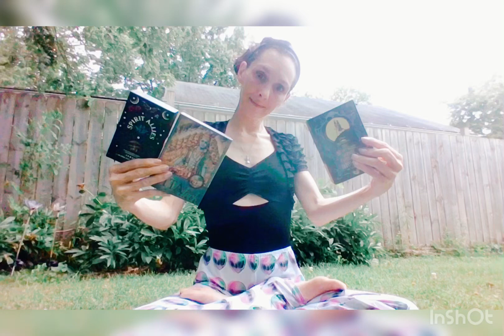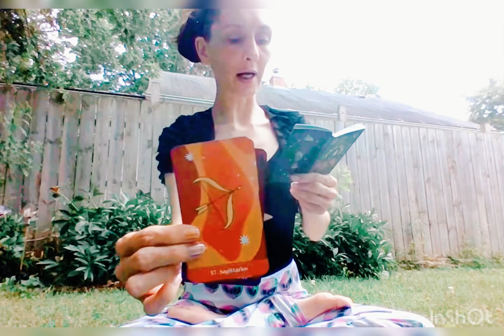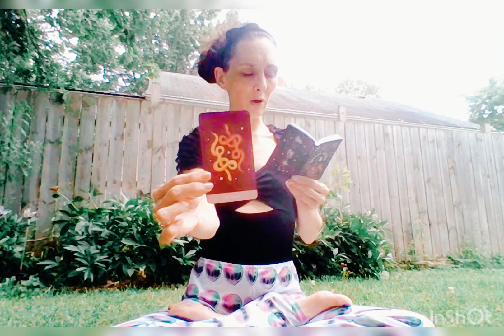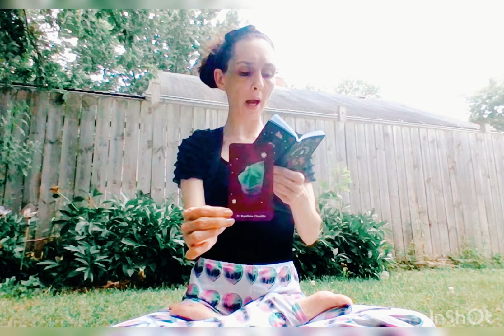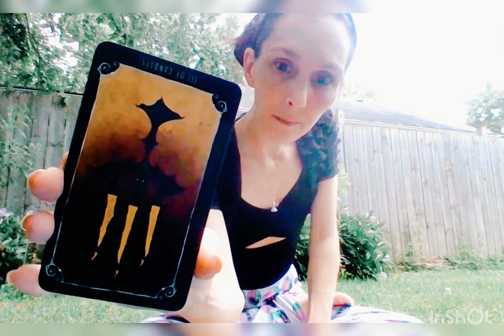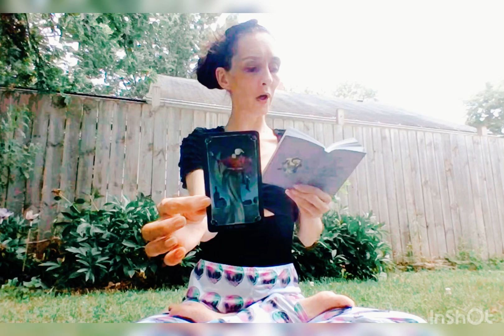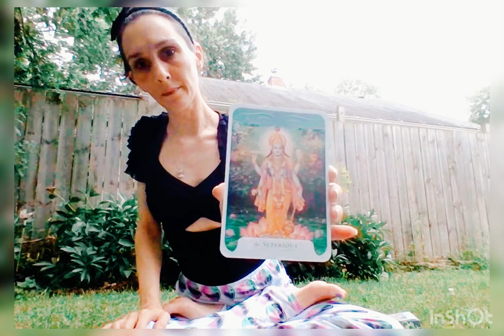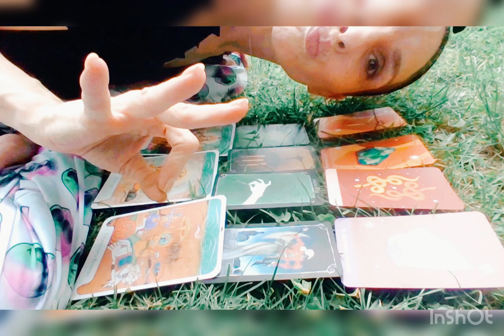📞 ANSWER YOUR HIGHER CALLING & ENTER THE SUPER SOUL 👁️‍🗨️🧘🏻‍♀️🔥